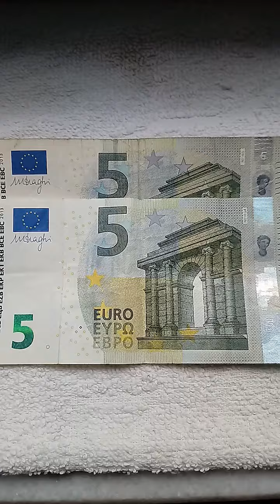327. From 300 pieces of bank note 5 € - 2013. One is with ser. no. NA5029407532 errors. From Germany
327. From 300 pieces of bank note 5 € - 2013 - One is with ser errors. From Germany